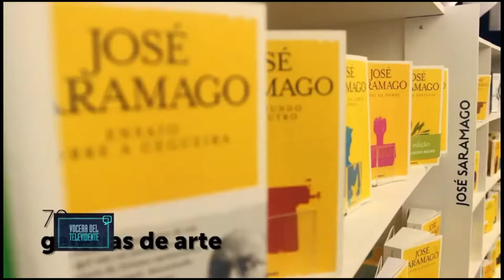25 de junio